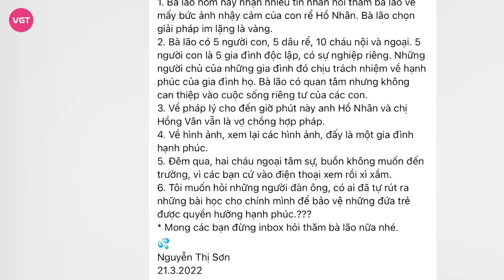Hiền Hồ và mối quan hệ với 'anh nương tựa' U60: Bạn bè thân thiết đều biết?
Sự việc xoay quanh ca sĩ Hiền Hồ và "anh họ" U60 vẫn đang là tâm điểm chú ý của đông đảo cư dân mạng.
Mới đây nhất, dân tình còn tinh ý soi ra điểm bất thường trong bức ảnh ôm nhau thân mật rò rỉ tại khách sạn của Hiền Hồ và vị đại gia nọ.